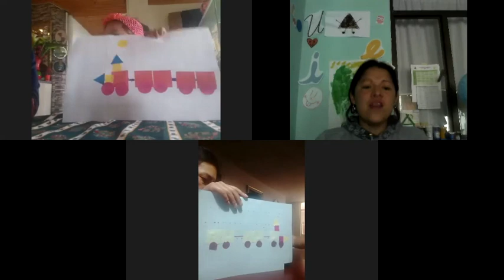PREESCOLAR: PÁRVULOS - Pensamiento Matemático, "Figuras geométricas" - 14 de agosto.